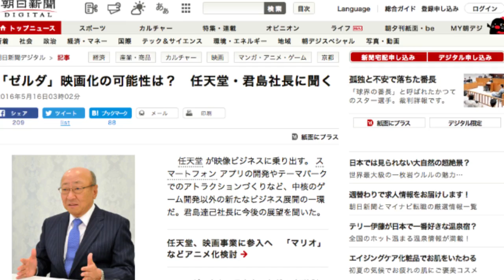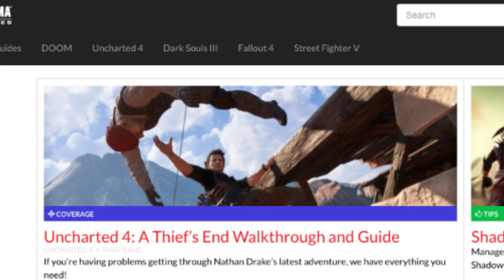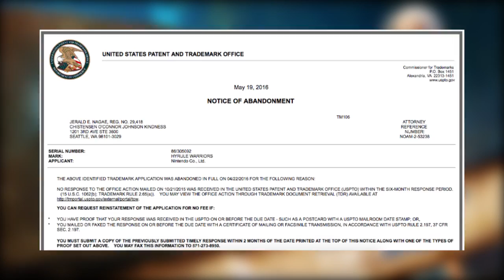This Week in Hyrule: A Zelda Movie, Lost Trademark, and Free Zelda Guides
This week in hyrule is back, recapping the most important news from the past week... at least as it pertains to Zelda fans. This week we've got our first legit hint at a possible Zelda movie, some trademark madeness, free game guides, and more.